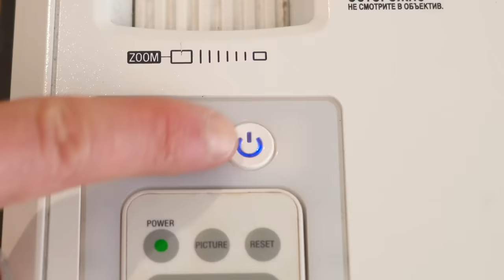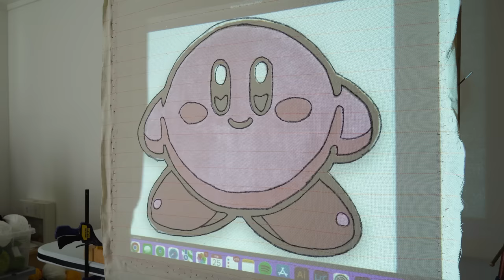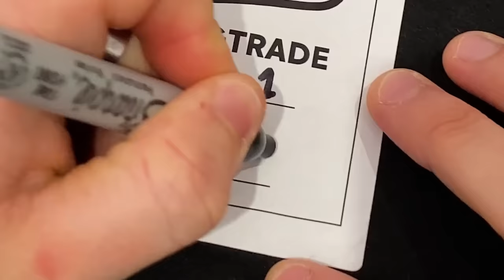ASMR Rug Tufting | Kirby Rug (Start To Finish)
No music, no talking, just making a Kirby rug from start to finish!

My 4th rug tufting video - loved the colours on this rug but I do think my line-work has some room for improvement, especially when focusing on the more details areas like the eyes. Nothing that the trimmer can't fix but being more precise with the tufting gun can definitely save you a lot of time in the carving stage!

Title - ASMR Rug Tufting | Kirby Rug (Start To Finish)

Please note - This rug is not for sale and is made for entertainment purposes only, with the aim to educate and inform people on the rug making process known as “Rug Tufting”.